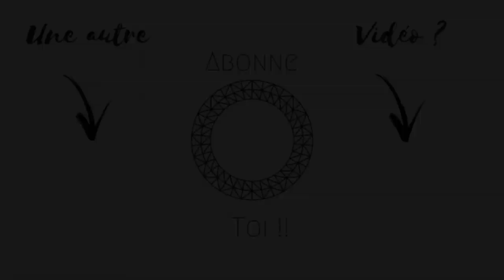AUDIO - CHER TRAVAIL ACHARNÉ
INFOS

J’espère sincèrement que cet audio vous a plut. J’ai mis énormément de temps à monter, et je le gardais pour une occasion spéciale ! Je reviens sur Youtube avec pleins de nouvelles vidéos à venir !

N’hésitez pas à me dire votre avis en commentaire, cela me ferai très très plaisir :)

En attendant, pleins de bisous !

Mon Instagram : @rosarioderouire

Avril
Galop 6
Monte a Paris
Compétitions ( - P2 - P1 )

Rosario de Rouire
PFS ( connemara x new forest )
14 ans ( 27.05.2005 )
CSO    Poney2  Poney 1

Sanguinaire
Trotteur Français
Par First du Reitz
12ans
CSO ( C2 )

Uragan d'Escures
Connemara
11 ans
Appartient à mon Grand Père
Boiteux ( ne souffre pas )

Je filme avec un Lumix F28 et GO PRO 4 White